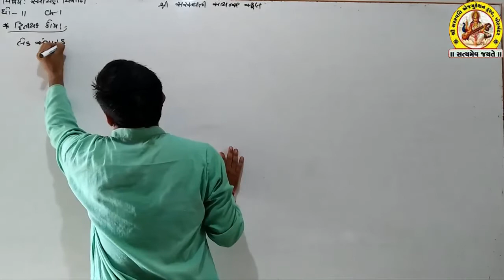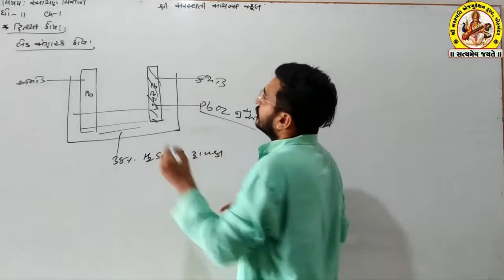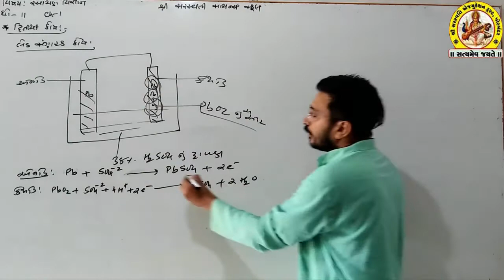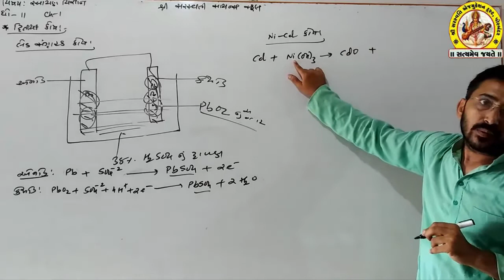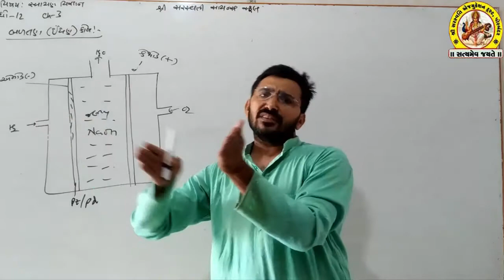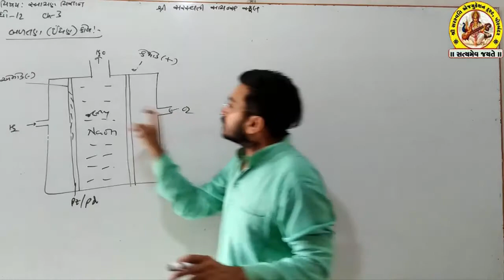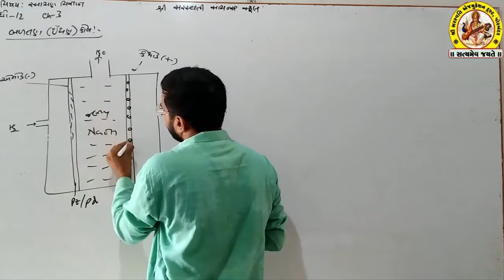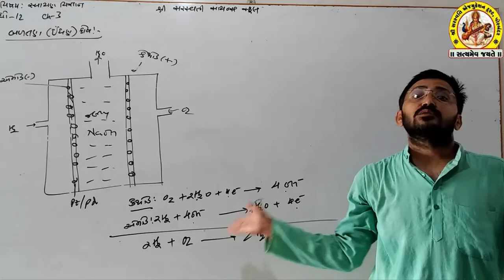SSSS STD-12 SUB-CHEMISTRY CH-3 D-13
(568M)
(173M)
(110M)
(105M)
shortvideo (64M)
(46M)
(36M)
(28M)
(21M)
(20M)
trendingshorts (17M)
youtuber (15M)
share(9.2M)
shortsyoutube(6.3M)
shortsviral(4.6M)
youtubevideo(4.6M)
shortsbeta(2.3M)
youtubevideos(2M)
shortsvideos(1.3M)
comedyshorts(1.1M)
shortsclip(586K)
shortstory(425K)
shortscraft(424K)
youtubegrowth (394K)
youtubeusers (295K)
shortstories(242K)
shortsbreak(209K)
shortscommunity(9.5K) SSSS STD-12 SUB-CHEMISTRY CH-3 D-13